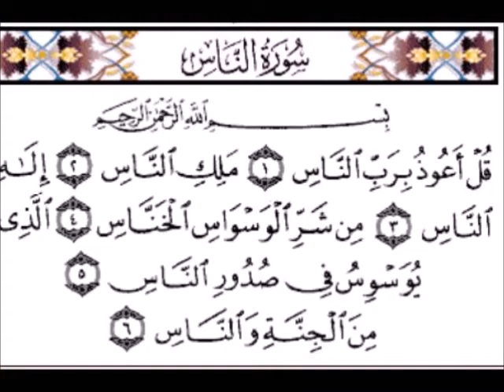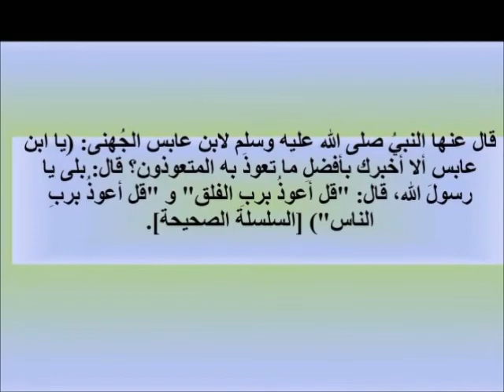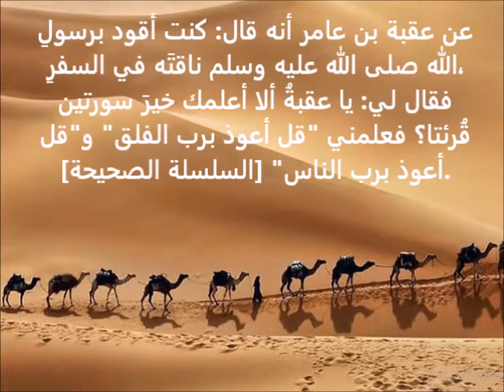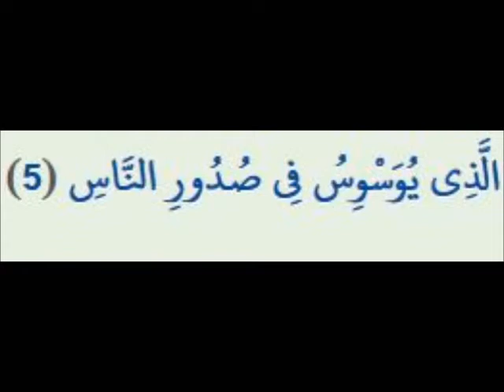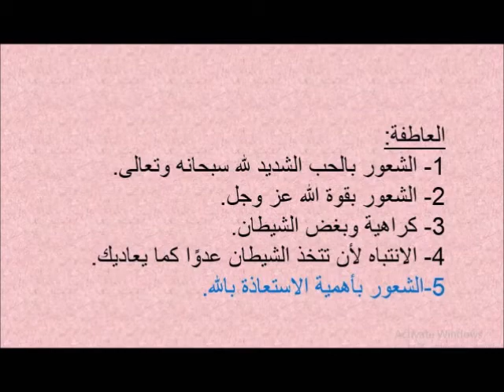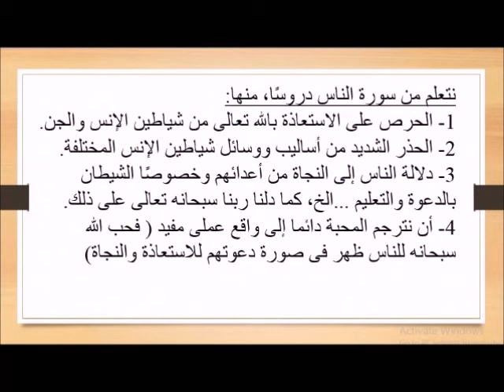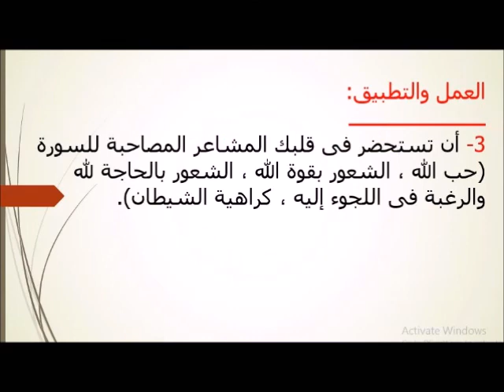مع سورة الناس : فضل ، وتفسيرسورة الناس، العاطفة والدروس المستفادة وبعض التكاليف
عرض لسورة الناس، من خلال مقدمة وتلاوة السورة، وفضلها وتفسيرها، والعاطفة المتولدة منها، والدروس المستفادة، وبعض التطبيقات العملية التى تدلنا السورة عليها